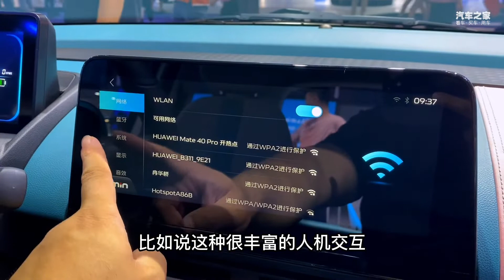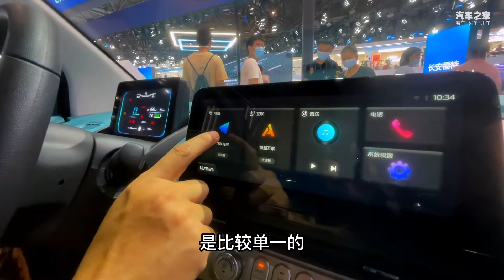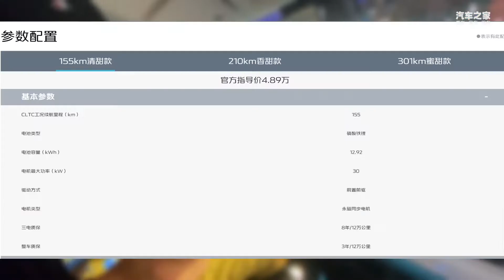长安Lumin实测：坐四个178cm成年人没问题！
作为一款纯电国民精品代步车，Lumin的空间表现如何？配置情况如何？三款配置该怎么选？这期视频里都给你答案。